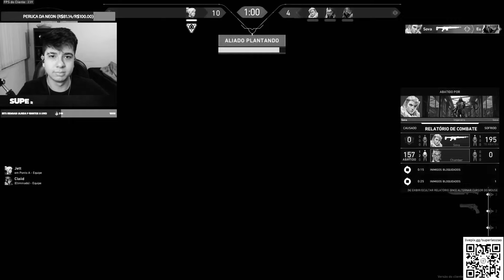TIVE QUE TOMAR A LIDERANÇA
Salve salve guys, espero que tenham gostado do vídeo. Comenta aí o que você achou também.

Pra você que gosta das minhas lives, dá uma passada no meu canal secundário que tá cheio de conteúdo de jogos diferentes

Stream todos os dias a partir das 18 horas!